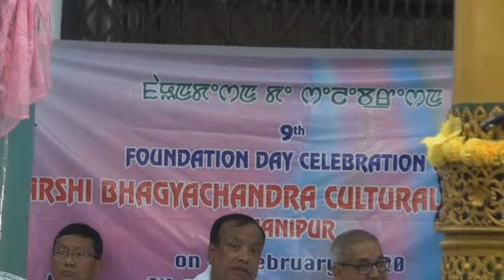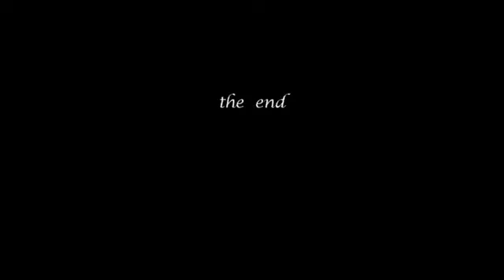Basanta Rasa at Mandalay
Giridari Mandop Bamon Khunjao Mandalay
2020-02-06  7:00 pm